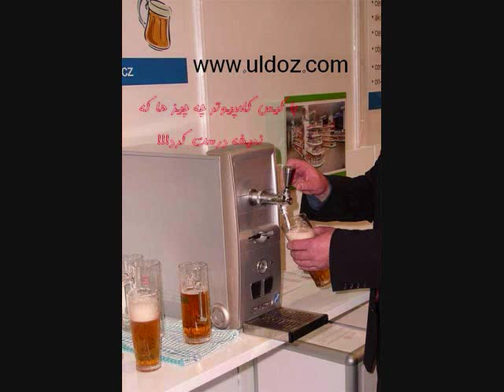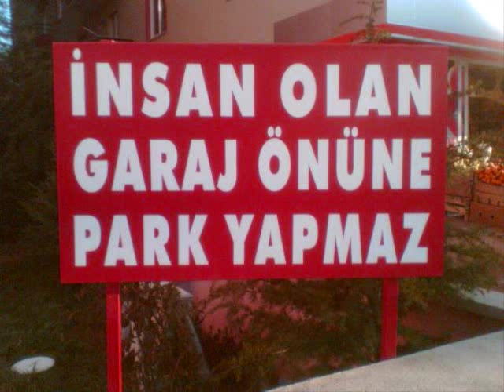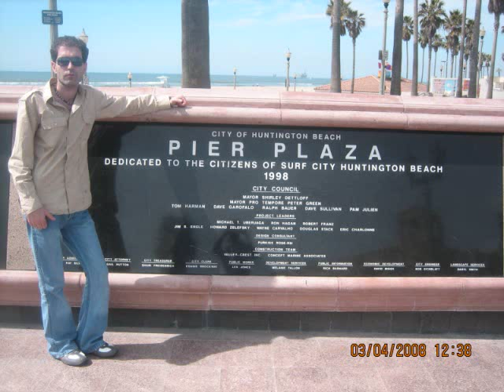saeed asayesh pegi 07/22/09 آهنگ جدید و شاد سعید آسایش به نام پگی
saeed asayesh pegi newest song by july 22 09 this is the first video of this song in youtube